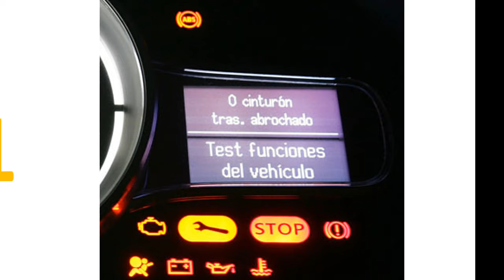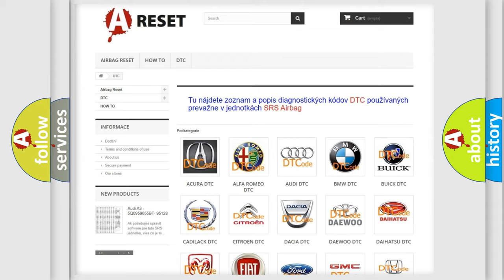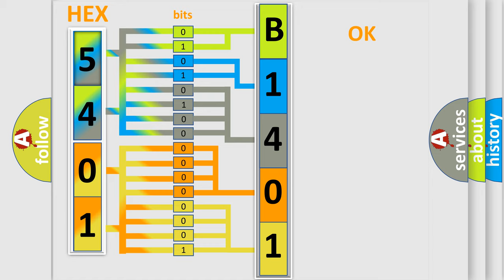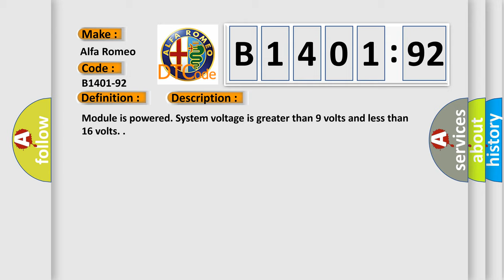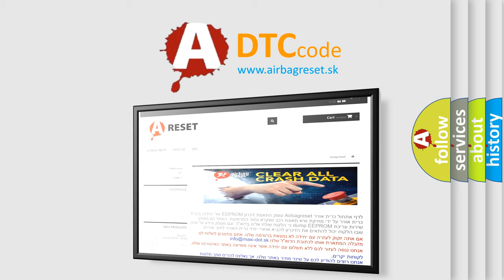DTC Alfa-Romeo B1401-92 Short Explanation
Contents:
0:21 Basic DTC analysis according to OBD2 protocol standard.
1:48 Insight into programming
2:58 A diagnostically understandable description of the Diagnostic Trouble Code
3:05 Basic error definition

Make:
Alfa Romeo
Code:
B1401-92
Definition: